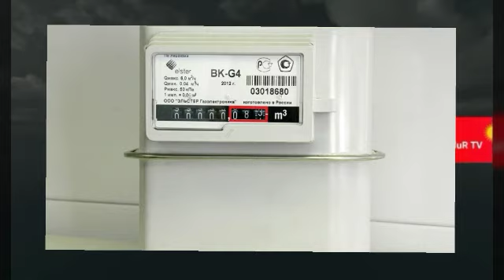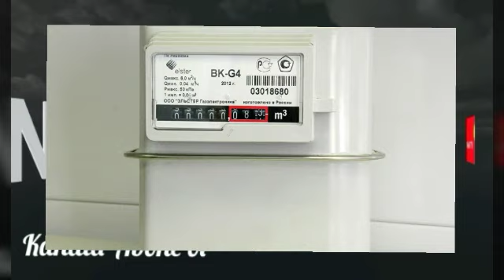GÜNÜN YEKUNU/Nərminin qatilinə məhkəmədən QƏRAR/AZƏRİQAZDAN limitlə bağlı AÇIQLAMA/DİNdən XƏBƏRDARLI